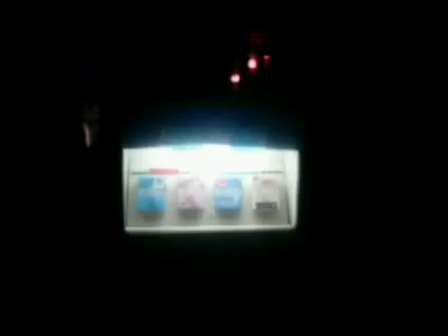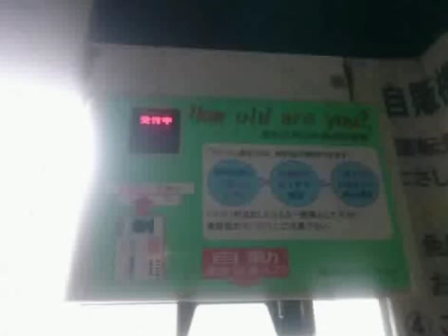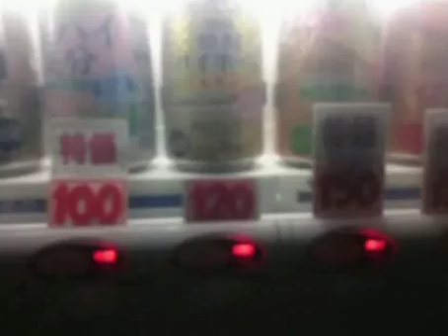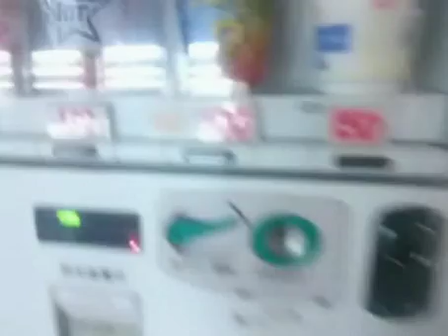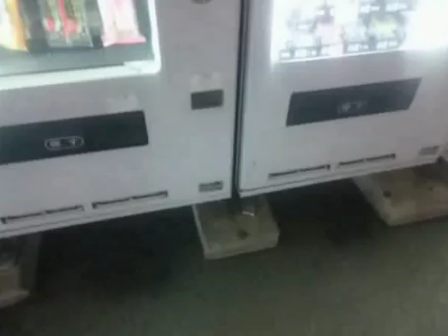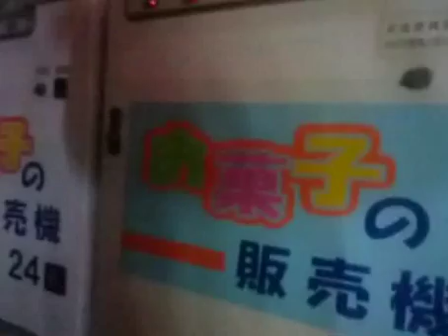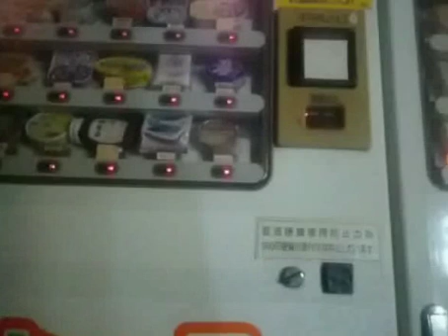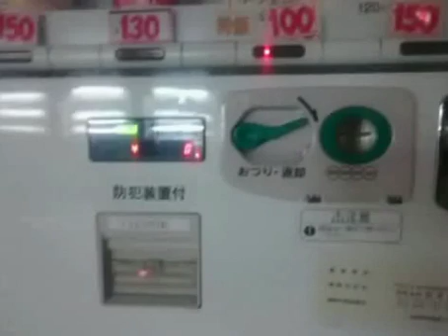【ニコ生外配信】20170226 かみや自販機コーナー【コメント反映されてない独り言ｗ】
神奈川県相模原市